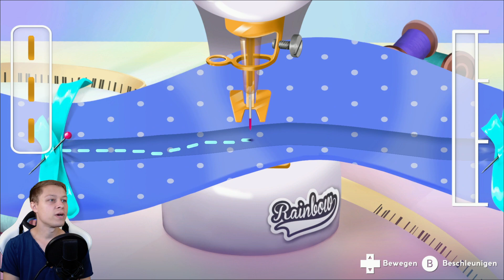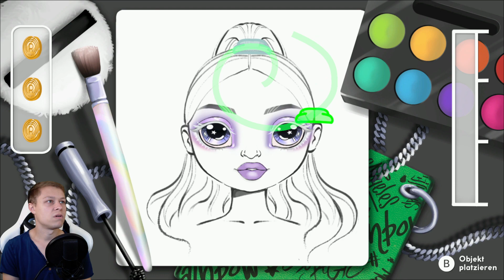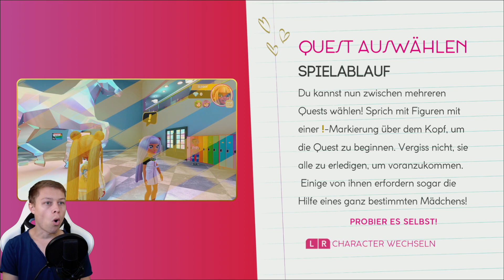Toffis Beauty-Palace! - Rainbow High #04 (deutsch/ german)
"Rainbow High: Leben für den Laufsteg" Nintendo Switch